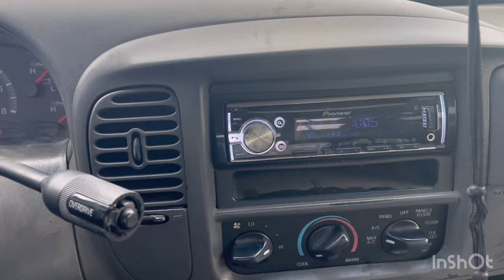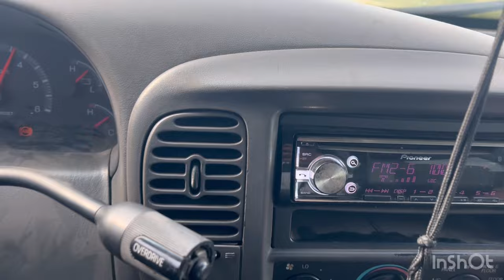Acelero y mi aire cambia de ventanilla a la de arriba por si solo (Solución) 2003 F-150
Pasos muy sencillos